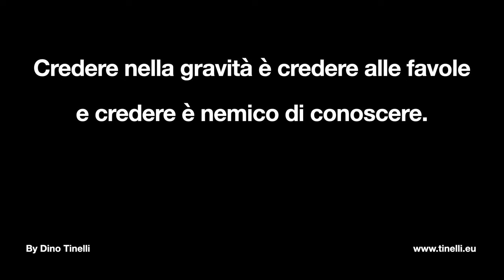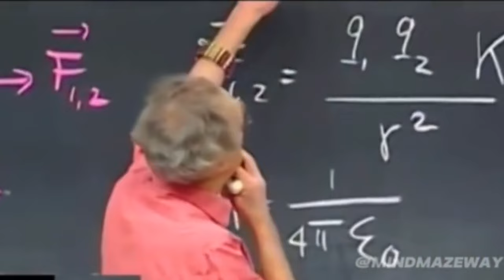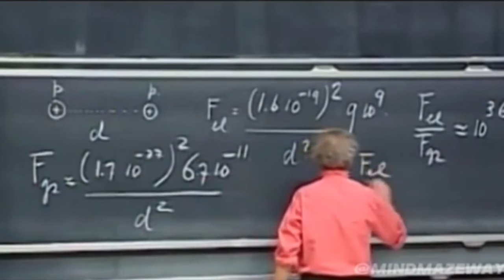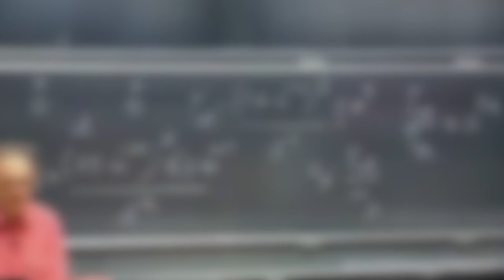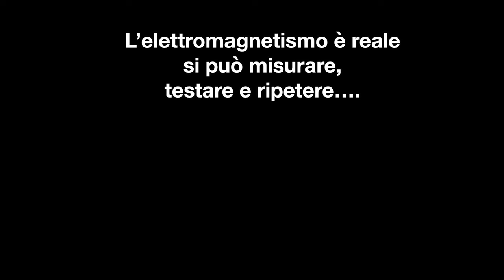Credere nella gravità è credere alle favole e credere è nemico di conoscere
Playlist La Storia Perduta della Terra piana